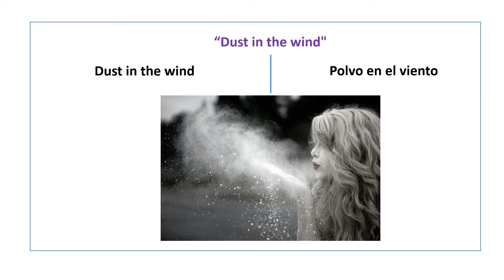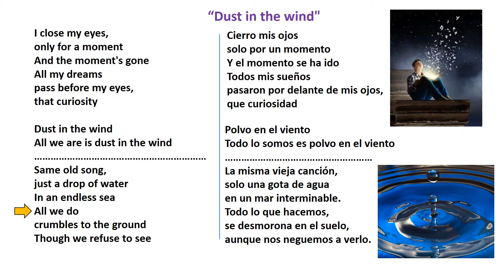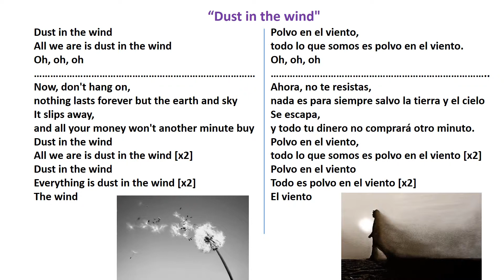SING AND PRACTICE ENGLISH FOR FUN 2-Dust In The Wind - Kansas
Dust In The Wind  - Kansas

Este video no tiene ningún fin comercial, es un pequeño aporte a quienes les gusta aprender inglés. Espero les sirva y sean buenas personas, para que tengamos un mundo mejor,